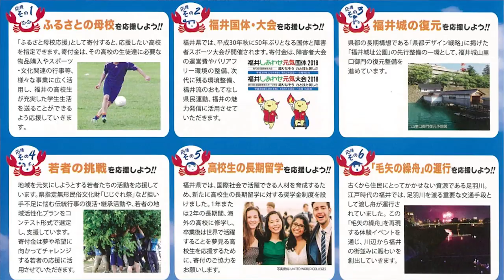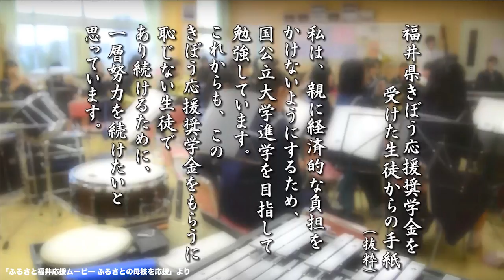ふるさと納税を提唱した福井県は返礼品なし。本来のふるさと納税の趣旨とは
総務省が4月に寄付金額の「3割まで」という上限ラインを示すなど、ふるさと納税の高額返礼品合戦が問題になっています。しかし、ふるさと納税を提唱した福井県はそのような返礼品は用意していません。では、どのように、ふるさと納税を呼びかけているのでしょうか。